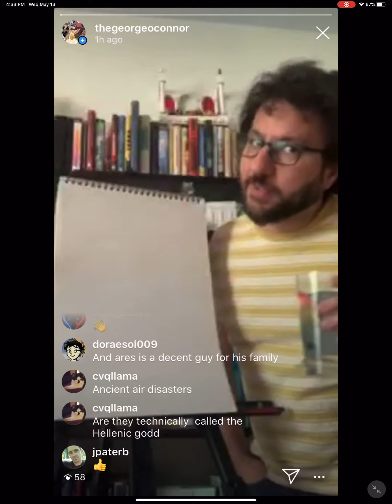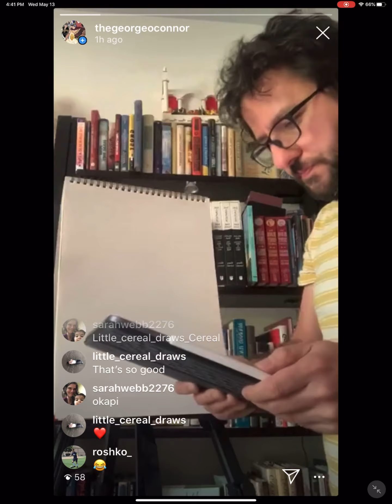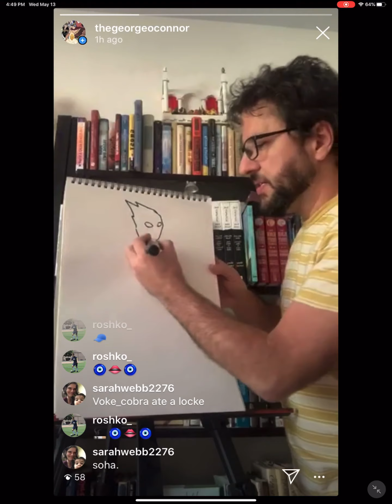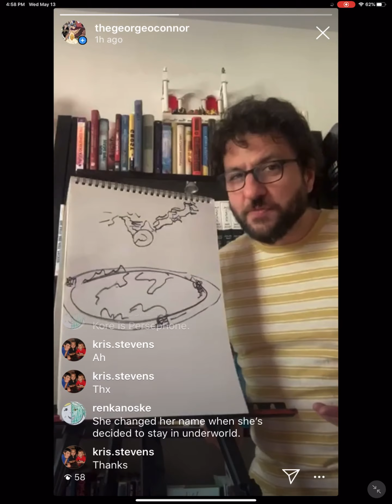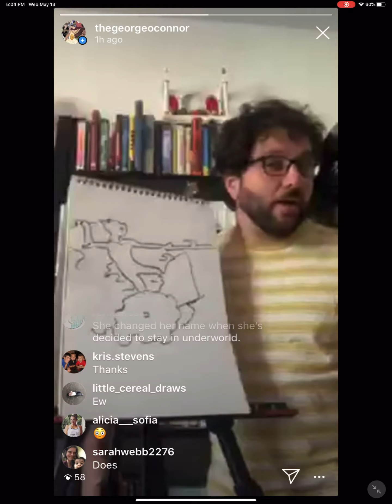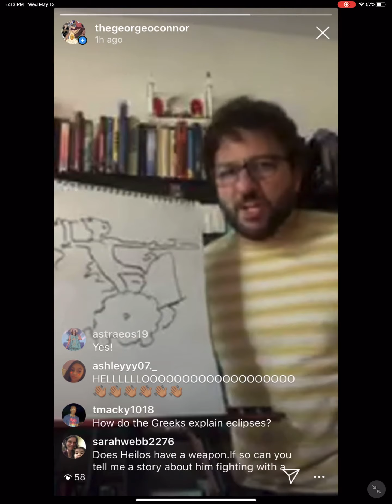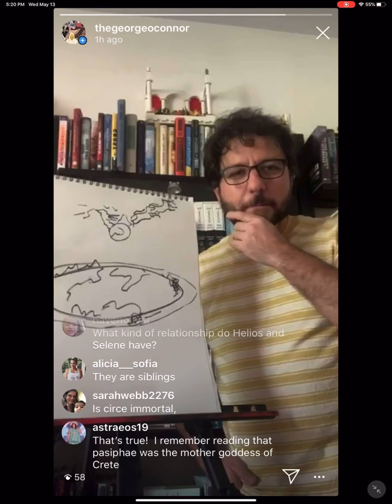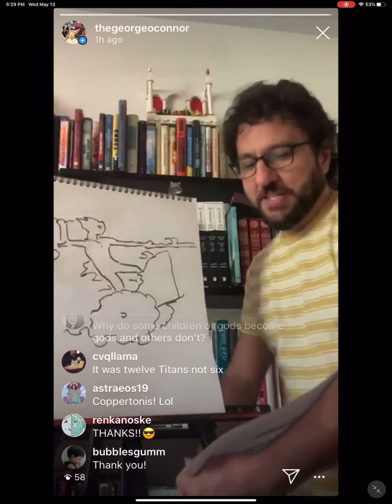Geek speaks Greek 05/14/20: Here Comes the Sun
It was a sunny day in NYC, so George did an episode all about Helios, the sun.